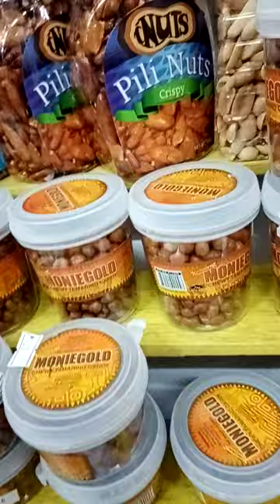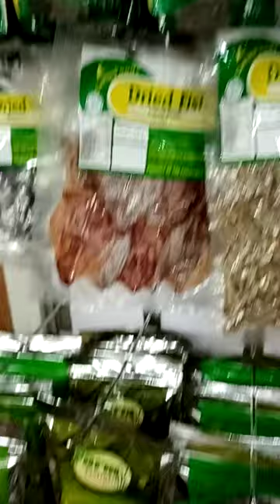tindahan NG mga pasalubong na yari sa pilipinas. let's come and see .